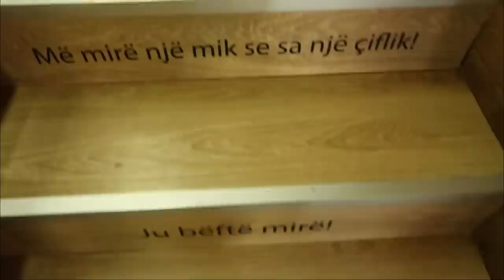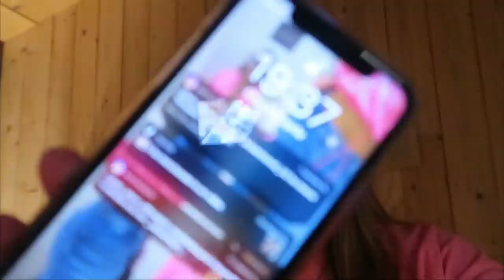KEMI QARE 😭 , DITA E FUNDIT NE SHQIPERI | vlog | SEZ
INSTAGRAM SEZ( Steisi_eleni_officialyt )

INSTAGRAM ADISA: adisa.gjo

YOUTUBE ADISA: adisa gjo

Shpresojm që video tju l❤️🇦🇱 shihemi në videon e rradhes🎥🇦🇱